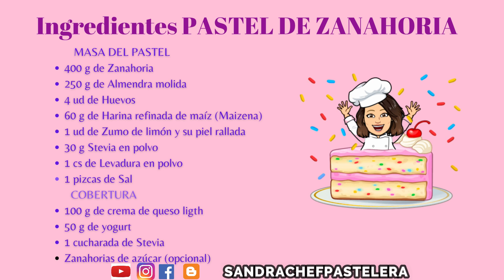Pastel de Zanahoria, LIGHT, Que NO ENGORDA, Sin Gluten, Sin Azúcar , Sin Grasas. Carrot Cake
Pastel de Zanahoria, LIGHT, Que NO ENGORDA, Sin Gluten, Sin Azúcar , Sin Grasas. Carrot Cake postres saludables.

Esta tarta de zanahoria es una manera fantástica de consumir este saludable ingrediente en forma de postre, y más si no tiene azúcar,  grasas o aceites, ni gluten.

Si quieres comprar o ver el mode que he utilizado, hecha un ojo aquí

El molde que he utilizado es de 15cm∅, y te dejo el enlace de Amazon.

Y mi amasadora es KitchenAid.
Y para que los envios os salgan GRATIS, Amazon, me ha dado este enlace, que os comparto
para que tengais 30 dias de Amazon Prime GRATIS, que entre otros beneficios como envio gratis en el mismo dia, peliculas, libros, revistas y muchos mas... entra y disfrutalo.

INGREDIENTES

400 g de Zanahoria
250 g de Almendra molida
4 ud de Huevos
60 g de Harina refinada de maiz, MAIZENA
1 ud de Zumo de limón y su piel rallada
30 g de Estevia en polvo
1 cs de Levadura en polvo
1 pizcas de Sal

Para la COBERTURA O GLASEADO
100 g de queso de untar LIGHT
50 g de yogurt desnatado
1 cucharada de Estevia en polvo

INGREDIENTS

400 g of Carrot
250 g of ground almonds
4 units of Eggs
60 g of refined corn flour, MAIZENA
1 unit of lemon juice and grated skin
30 g of stevia powder
1 tbsp of baking powder
1 pinch of Salt

 For the TOP
100 g of spread cheese LIGHT
50 g of skimmed yogurt
1 tablespoon of Stevia powder